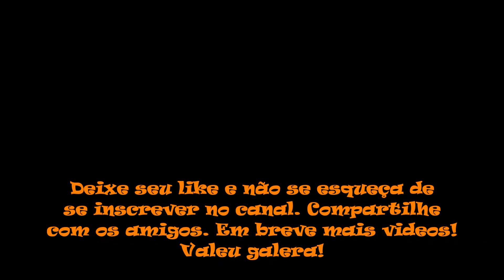Rival Turf! Game Genie (Super Nintendo)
No vídeo de hoje trago Rival Turf! para Super Nintendo. Rival Turf! é um videogame beat'em up . Foi lançado pela Jaleco em 1992 para o Super Nintendo Entertainment System. O jogo é o primeiro da trilogia Rushing Beat , que também inclui Brawl Brothers e The Peace Keepers. A namorada de Jack Flak, Heather, foi sequestrada por Big Al e sua gangue, os Street Kings. Ele pede a ajuda de seu amigo, o policial Oswald "Oozie" Nelson para resgatar sua namorada e livrar a cidade do reinado dos Street Kings de uma vez por todas. Eles começam indo ao estádio esportivo para descobrir mais informações e localizar o esconderijo de Big Al. Jack Flak (Rick Norton no Japão) ou "Oozie" Nelson (Douglas Bild no Japão) são selecionados em um ou dois jogadores, para derrotar uma infinidade de inimigos usando socos, chutes e várias armas coletadas ao longo do jogo. Jack Flak é o herói que está fora para resgatar sua namorada Heather, com o chute voador e o back drop como seus ataques especiais. Oswald "Oozie" Nelson é um policial que usa poderosos movimentos de luta livre profissional. Existe um modo "bravo" onde o personagem se torna temporariamente invencível e mais poderoso depois de receber uma certa quantidade de dano. Mover o personagem é feito usando o controlador de quatro direções e cada movimento (ataque, salto, ataque especial) é feito usando três dos quatro botões disponíveis perto das teclas de movimento.

Códigos Game Genie usados neste vídeo:
Infinite Lives                                           C96C-0DAC
Invincibility                                              C2BF-D0EB